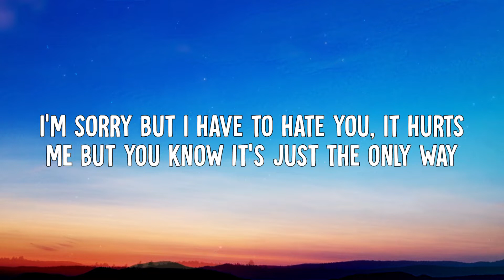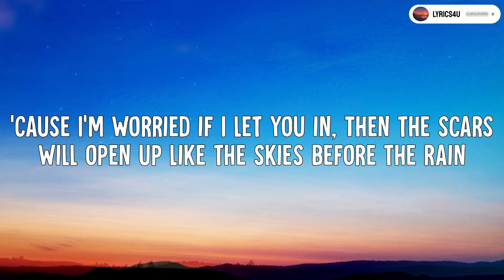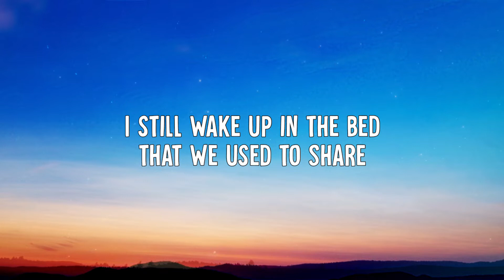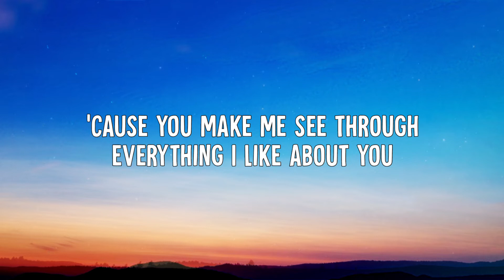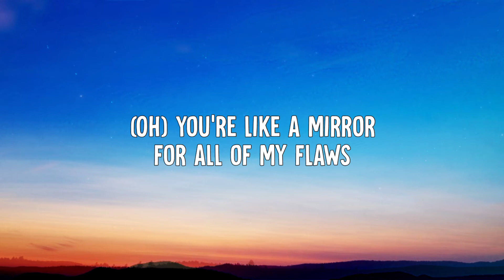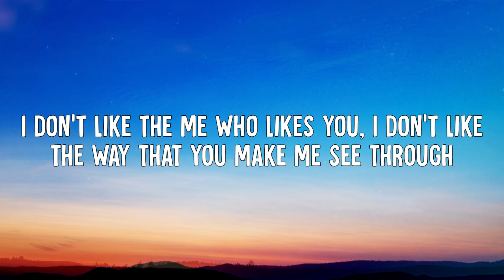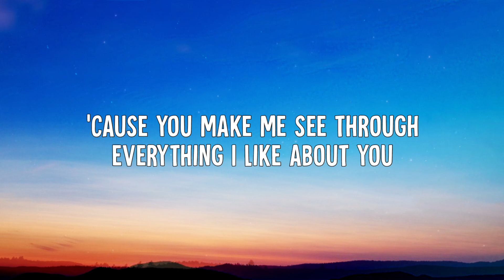Johnny Orlando - everything i hate about you (Lyrics)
• Johnny Orlando - everything i hate about you (Lyric Video)

➤ Lyrics:
[Verse 1]
I'm sorry but I have to hate you
It hurts me but you know it's just
The only way
'Cause I'm worried if I let you in
Then the scars will open up like the skies
Before the rain

[Pre-Chorus]
Yeah, I'm sorry that it has to be like this
[Chorus]
I don't like the me who likes you
I don't like the person that you turned me into
'Cause you turn me into everything I hate about you
I don't like the way that you make me see through
'Cause you makе me see through everything I hatе about you

[Verse 2]
I still wake up in the bed that we used to
Share, I wish the laundry worked
On the memories (Memories), oh
'Cause your smile is gone
Your pictures off my wall but you still find a way to
Keep haunting me (Haunting me)

[Chorus]
I don't like the person that you turn me into
'Cause you make me see through everything I like about you

[Bridge]
(Oh) You're like a mirror for all of my flaws
Maybe I blame you 'cause it's all my fault